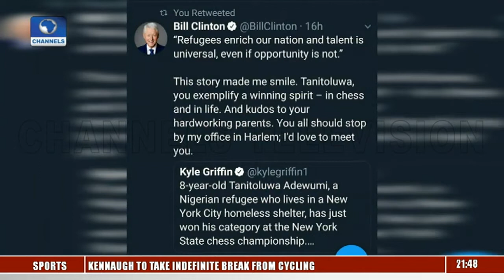Tanitoluwa Adewumi: 8-Year Old Nigerian Becomes Chess Champion In New York |Sport Tonight